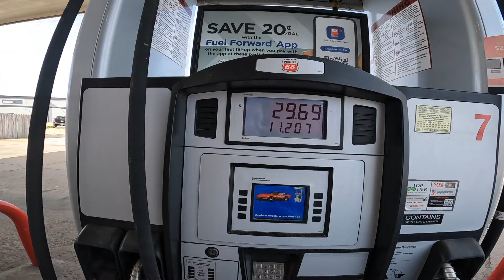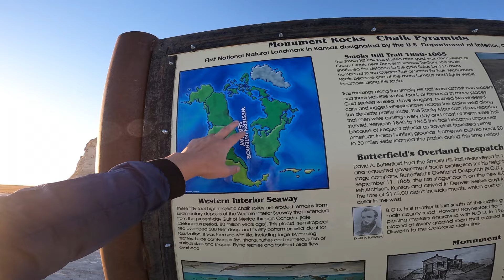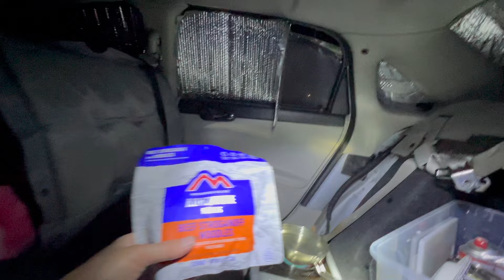1st day of Car Life Car Camping Kansas. Tallgrass National Prairie Reserve, Bierocks, Monument Rocks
First day of living in my car traveling Kansas heading west. Come join me as I start my journey. We check out Tallgrass National Prairie Reserve, try a Kansas dish called Bierocks, and visit Monument Rocks.